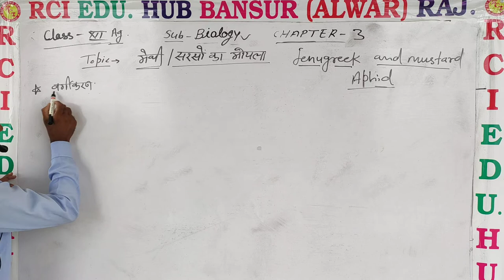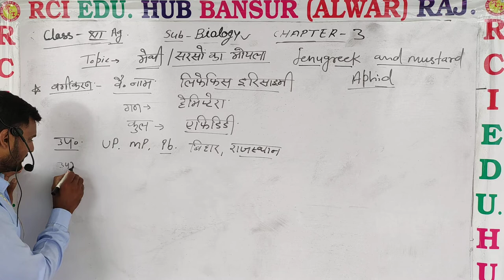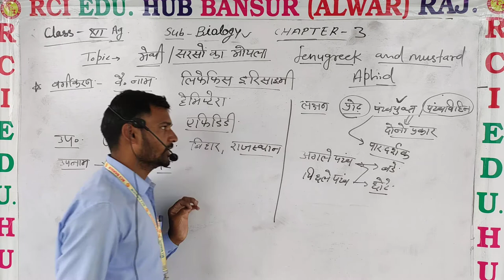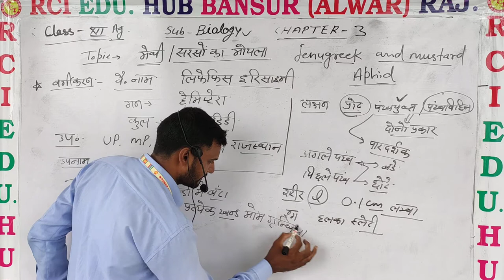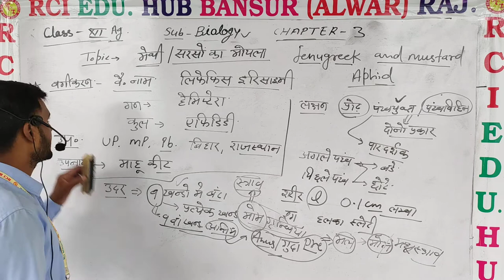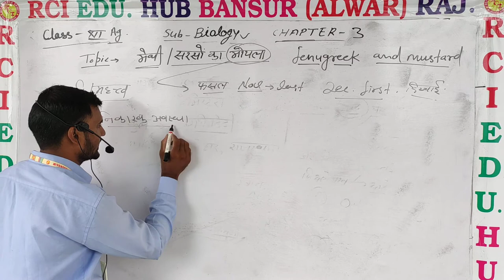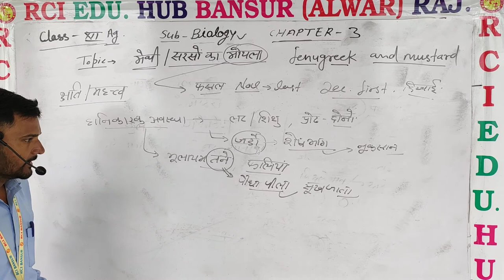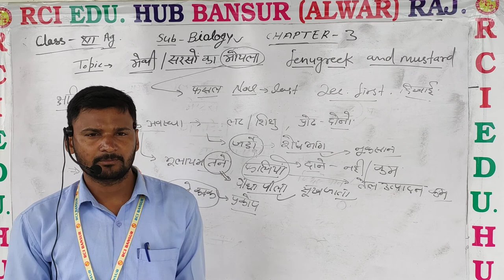12ag bio ch3 सरसों का मोयला सामान्य परिचय by ASY sir ll Rci Edu. Hub Bansur Alwar Raj.